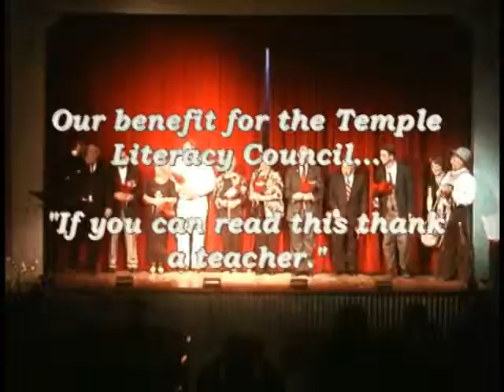StarStories.mpg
2011 Star Stories at the Salado Silver Spur Theatre benefit for adult literacy.